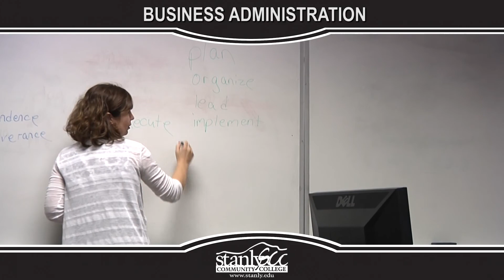Business Administration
Business Administration program offered by
Stanly Community College